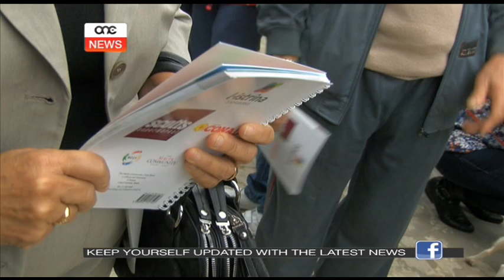Riċetti tas-Sur Edgar Preca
Uħud mir-riċetti fil-ktieb ‘tisjir mill-qalb’ huma tas-Sur Edgar Preca, ir-raġel tal-President Marie Louise Coleiro Preca. Għaldaqstant, f’attivita’ mtella fil-kitchen garden f’San anton, in-nies kellhom l-opportunita’ li jduqu waħda minn dawn ir-riċetti.